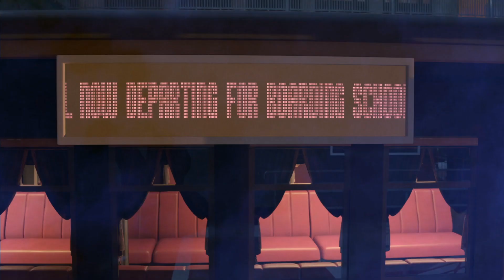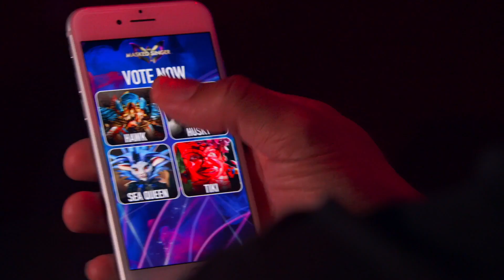The Masked Singer S10E06